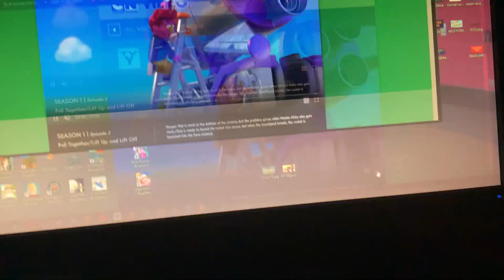Sesame Street mecha builders The HOUSE OF DISCONTENT